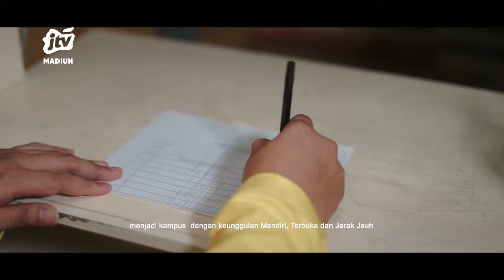BERKAH RAMADHAN - Episode 4 "Tiga Golongan Yang Pergi Ke Akhirat"